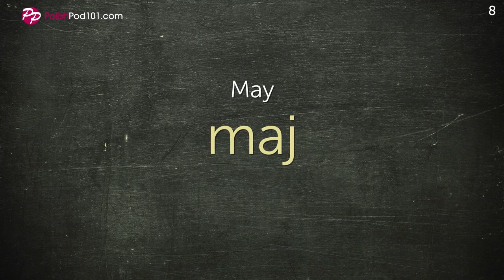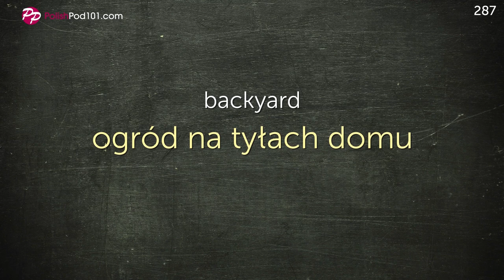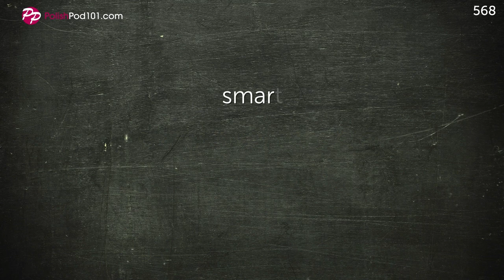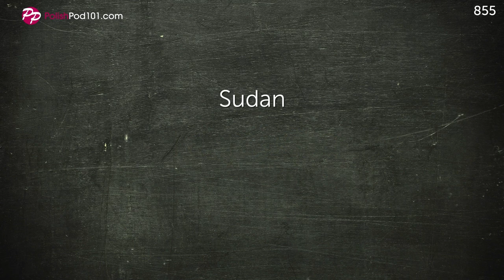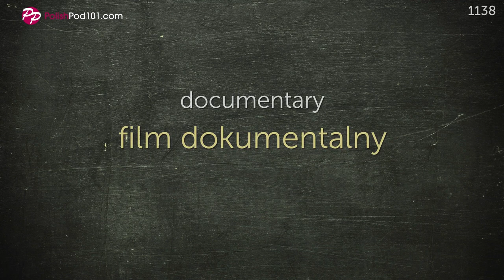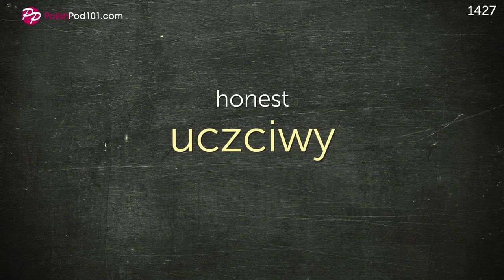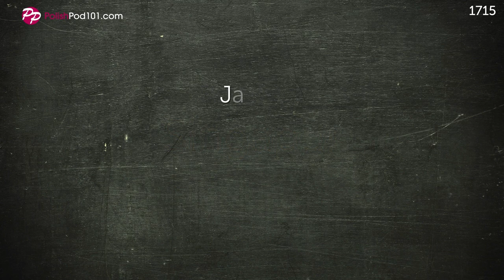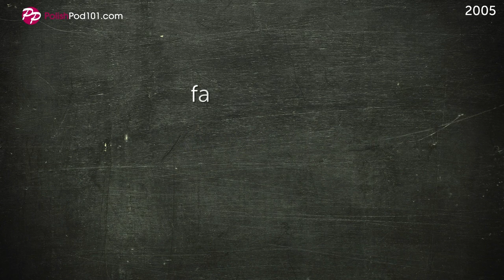Polish Conversation: Learn while you Sleep with 2000 words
← Click here and get the best resources to learn in the most efficient way.

This video is for you because we will help you improving your Polish vocabulary!

You've decided to start learning Polish, so let's get you speaking like a Polish native speaker! In this video, you'll learn the most important survival phrases in Polish, all the phrases you need to know before you travel. If you want to start learning Polish, this video is made for you. You will learn 2000 words while you sleep.

This is the fastest, easiest way to pick up basic Polish!